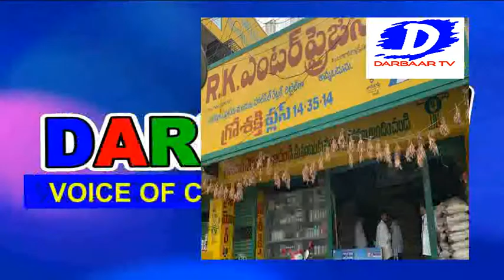రోడ్దేస్తేనే .. ఓటేస్తాం.l IAS సన్మానం l విజిలెన్స్ దాడులు l bad reaction to ycp MLA l nandyal news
bad reaction to ycp MLA